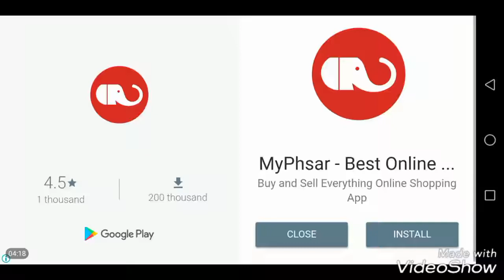Head Ball 2 | Gameplay soccer Android download apk , best goal , best match , best game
Wecome to channel Soccer Game
Today I uploads video about Gameplay Football : Head Ball 2 . You can download in playstore for Android /app store For iOS .
         characters and be a football legend!
      Join online football community and prove yourself in competitive football leagues. Play football against millions of players, be the champion and stay as a legend in Head Ball 2!

Skill up and improve your character!
It is completely up to you how you combine and improve your character with accessories to create your dream football players. As you progress, new characters and accessories will be unlocked. Enhance your skills to dominate the football field.

Use the super powers!
Take advantage of 18 super powers ranging from defensive to offensive ones to overcome your opponents. Use them in critical moments to take the advantage in football matches.

Collect Cards!
Open card packs to collect characters and accessories. Big surprise! You’ll never know what the next pack includes. Keep opening the packs and boost your skills with various types of accessories to create your ultimate character.

Unlock new stadiums!
Gain supporters by winning matches and unlock 10 progressing stadiums. Start your best football game journey and walk through the roads of glory.

Get social!
Connect your Facebook account and play the coolest soccer game with your friends.

Features;
Live football matches against players from all around the world
Various character and accessory combinations to skill up your character
18 upgradeable super powers to help you build up your strategy on the field
Card packs to collect items and characters
Facebook connection to play with friends
Dynamic online gameplay accompanied with dashy graphics

Download Head Ball 2 to experience the joy of participating in challenging matches against millions!

IMPORTANT!
Head Ball 2 is free to download and play, however, there are some items in the game which can be purchased for real money. You can disable in-app purchases in your device’s settings if you don’t want this feature.